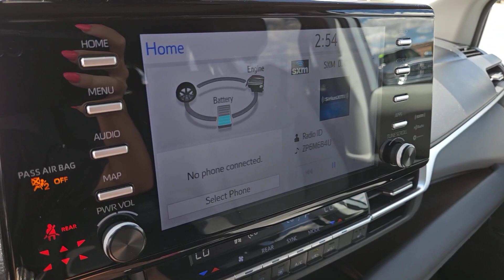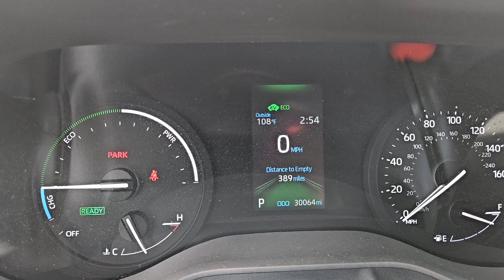2022 Toyota Sienna St. George, Washington City, Santa Clara, Ivins, Hurricane 5109160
Celestial Silver Metallic Used 2022 Toyota Sienna XLE available in 1630 Auto Mall Dr., St. George, UTAH at Stephen Wade Honda Mazda. Servicing the St. George, Washington City, Santa Clara, Ivins, Hurricane, UT. area.

36/36 City/Highway MPGOdometer is 2306 miles below market average!CARFAX One-Owner.Clean CARFAX.At Stephen Wade Honda/Mazda we are changing and evolving with the auto industry so we dont get left behind! Our customer needs comes first We pay more for Trades! By doing more to insure we offer the most mechanically sound pre-owned vehicles with recommended maintenance that is up to date. By also using advanced software to shop the automotive marketplace nationwide every day. This allows us to competitively offer you the best value you can find anywhere. Contact our knowledgeable sales team at Stephen Wade Honda/Mazda for a priority test drive or for any information that would be helpful: You may also Contact one of our knowlegable Internet sales team member with any questions you may have. ***SWAG PRICE*** Online Prices Only Available Upon Customer Request and Employees Former Employees and Friends Family Vendors of Stephen Wade Dealers and Wholesalers may not Qualify for Online Pricing. ***SWAG PRICE*** includes a Stephen Wade Auto Group (SWAG) Savings and is valid ONLY with Dealer Arranged 100% Financing with either Credit Unions or Banks. All offers are subject to change at any time. Inventory shown here is updated every 24 hours.To see more quality vehicles like this one right here just or dial .